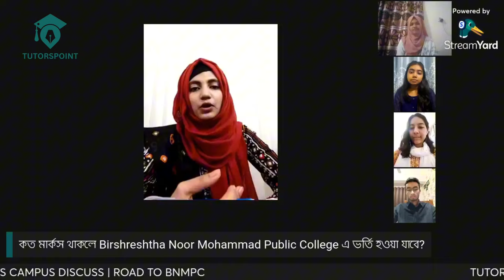Birshreshtha Noor Mohammad Public College BNMPC তে ভর্তি হতে কত জিপিএ প্রয়োজন | Tutors Point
With our automated tutor-student matching system, you get the perfect online tutor within least possible time from our verified database of experienced tutors. So don't waste your time, go to our Facebook page and send your details/requirements in page's inbox and find the best tution/tutor for you.

"Campus Discuss" is a platform or forum where members of a campus community, such as students, faculty, and staff, come together to engage in discussions on various topics related to campus life, academics, events, and more. It serves as a virtual space for exchanging ideas, sharing information, and fostering a sense of community among its users.